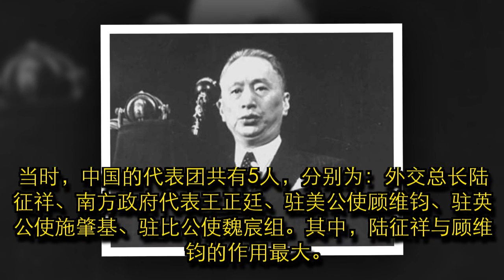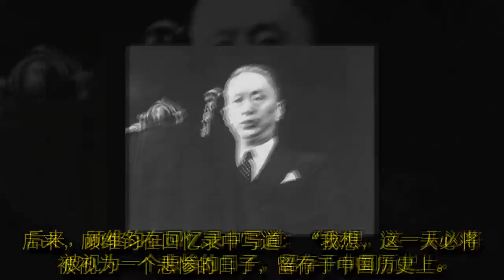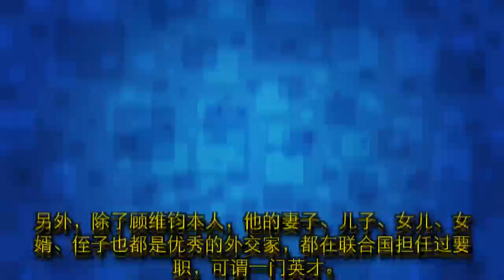中国20世纪的外交舞台，只有他能跟周恩来并驾齐驱，平分天下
建国后，周恩来毫无疑问是最伟大的外交家，以高雅的风度、睿智的思想、恰到好处的礼仪、刚柔并济的手段，成为全世界外交舞台上的一颗明星。不过，如果把范围扩大到整个20世纪，还有一个人能够跟周恩来并列，甚至可以说，以1949年为界，后30年是周恩来的舞台，前30年则是这个人的天下。